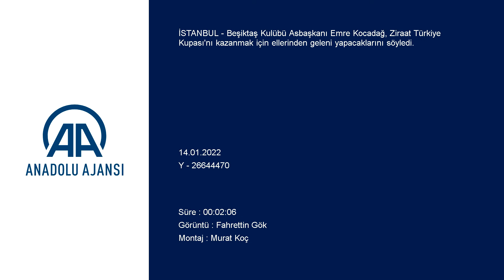Emre Kocadağ'dan flaş VAR açıklaması! | Beşiktaş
GÖRÜNTÜ DÖKÜMÜ :
- Beşiktaş Kulübü Asbaşkanı Emre Kocadağ'ın açıklamaları Beşiktaş Asbaşkanı Emre Kocadağ: "Kupayı almak için elimizden geleni yapacağız"

İSTANBUL (AA) - Beşiktaş Kulübü Asbaşkanı Emre Kocadağ, Ziraat Türkiye Kupası'nı kazanmak için ellerinden geleni yapacaklarını söyledi.

Emre Kocadağ, Türkiye Futbol Federasyonunun (TFF) Riva'daki Hasan Doğan Milli Takımlar Kamp ve Eğitim Tesisleri Orhan Saka Konferans Salonu'nda gerçekleştirilen ve Göztepe ile eşleştikleri Ziraat Türkiye Kupası son 16 turu kura çekiminin ardından basın mensuplarına açıklamada bulundu.

Türkiye Kupası'na her zaman önem verdiklerini anlatan Kocadağ, "Geçen senenin hem lig hem kupa hem de Süper Kupa şampiyonu sahibi olarak buraya geldik. İnşallah bu sene de kupalardan bir veya birkaç tanesini müzemize götürmek istiyoruz. Türkiye Kupası'nı önemsiyoruz. Göztepe, iyi bir takım. Evimizde oynayacak olmamız bir avantaj. Tek maç olduğu için yüzde 50-50 şansı olan, her türlü sonuca açık olan bir maç olacak. İnşallah kazanan taraf biz oluruz. Türkiye Kupası'nı bu sene de müzemize götürmek için çalışacağız. Bu kupayı önemsediğimizi belirtmek istiyorum." diye konuştu.

Emre Kocadağ, kupada bu aşamadan itibaren Video Yardımcı Hakem (VAR) sisteminin uygulanacak olmasıyla ilgili, "Ligde uygulanıyor çok da bir etkisi olmuyor. İnşallah burada olumlu etkisi olur. Hataların düzeltilmesi noktasında etkisi olur. Önemli olan VAR sisteminin olup olmaması değil nasıl uygulandığı. Bunun iyi bir şekilde kullanılıp kullanılmadığı." değerlendirmesinde bulundu.

Kocadağ, Türkiye Kupası'nı kazanacak takımın UEFA Avrupa Ligi'ne katılacak olması hakkında ise "Ligde de yukarılara tırmanmak için elimizden geleni yapacağız. Bundan sonraki maçlarımızı kazanmak için çok büyük efor sarf edeceğiz. Türkiye Kupası bu noktada da çok önemli. Özellikle bizim için. Kupayı almak için elimizden geleni yapacağız." ifadelerini kullandı.